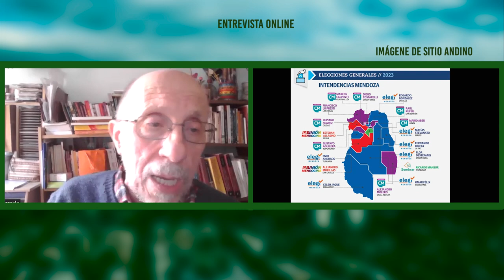El sociólogo Carmelo Cortese analiza el panorama politico en Mendoza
Luego de las elecciones provinciales del pasado 24 de septiembre, donde Cambia Mendoza renueva su mandato, el sociólogo Carmelo Cortese hace un análisis sobre los resultados de las mismas.